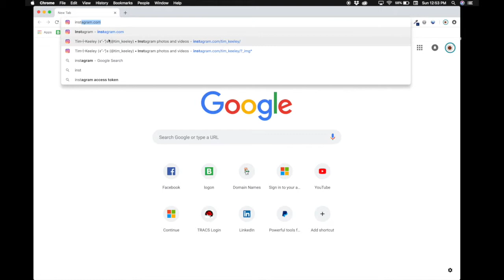Upload to Instagram from your computer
It's super easy to upload images to Instagram from your computer. Just log in to Instagram using Chrome, enter Dev Tools, select to view the page on a mobile device, and refresh. Now you can upload from your computer just like using a phone